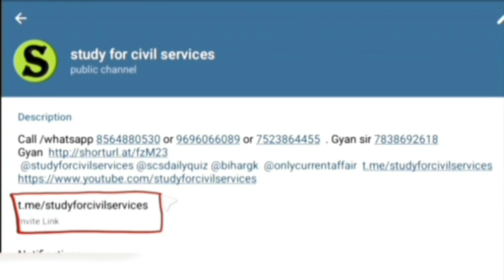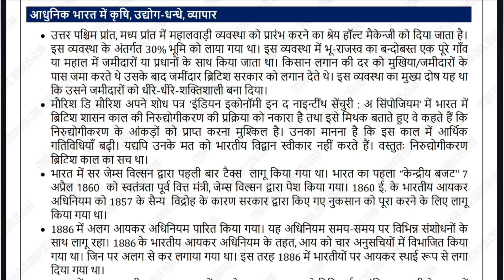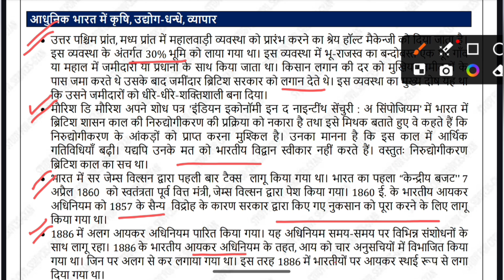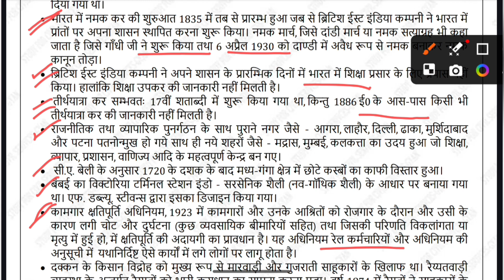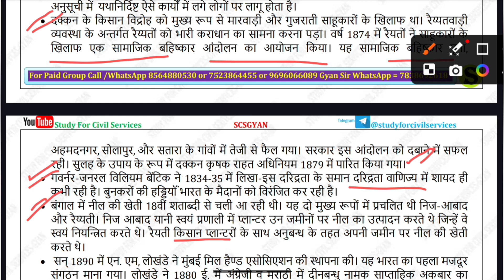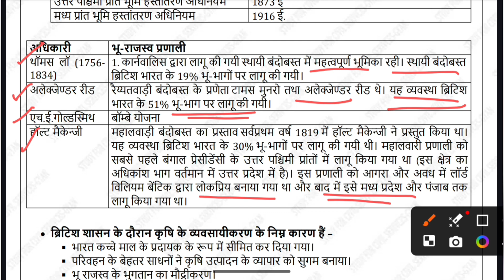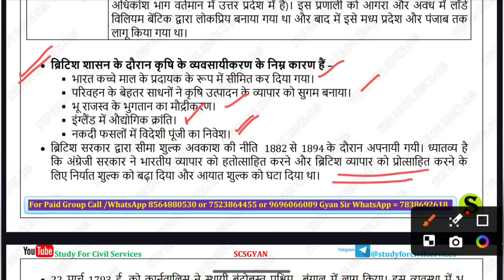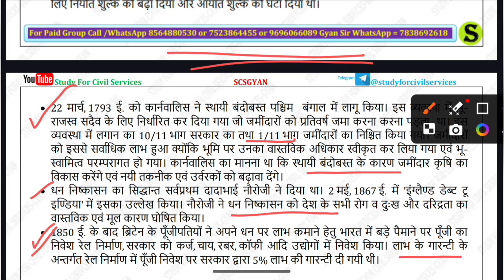Day 61 | RO ARO 2023 | UP PCS 2024 Ro aro re-exam Day Wise revision series study for civil services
Modern Indian history - Agriculture and Industries during British period

Hello friends!
In this video land reforms, Agriculture and industrial progress is explained during British period. Mahalwari, Raiyyatwari and and permanent settlement is also given.

0:00 intro
0:10 uppsc revision series
0:20 uppsc day wise study for civil services
0:30 ro aro 2023 free playlist
0:40 ro aro free classes 2023 playlist
0:50 aps 2023 online classes
1:00 aps vacancy 2023 online classes
1:20 uppcs 2024 most important topics